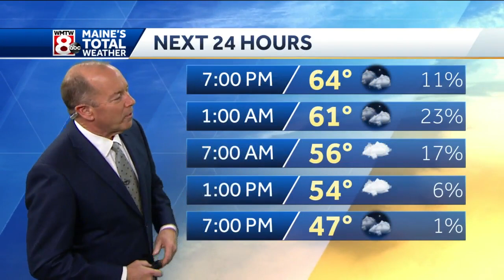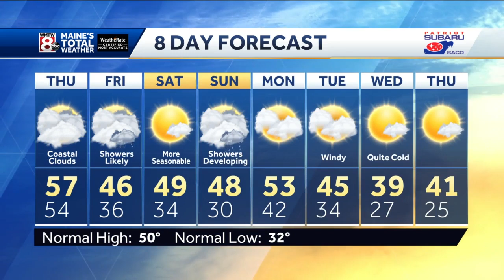One more mild night ahead.